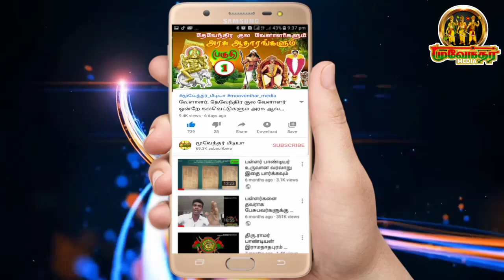தியாகி இமானுவேல் சேகரன் நினைவிடத்திற்கு செல்ல தடை விதித்த காவல் துறை